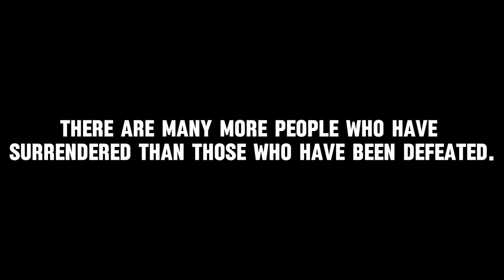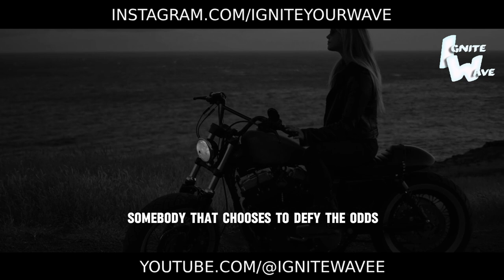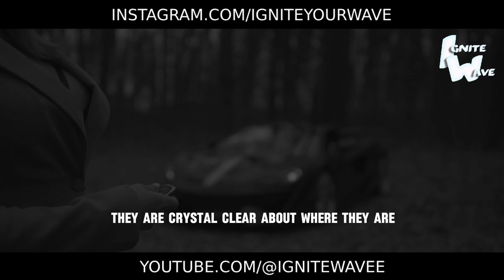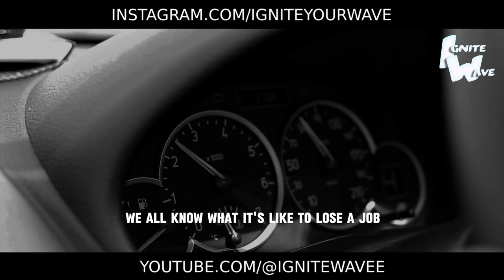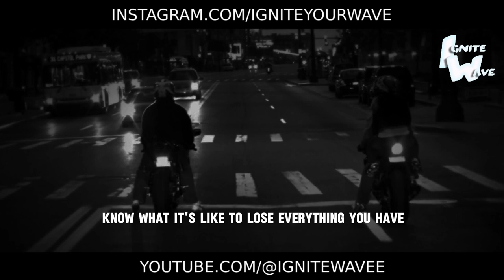Believe in you - Motivational Speech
Get ready for an exciting journey into a world of strength, confidence, and endless possibilities! In this inspiring video, you will learn the importance of believing in yourself, overcoming obstacles, and achieving your goals.

Join us on a captivating journey through beautiful natural landscapes and stories of real-life heroes who, by their example, show how to overcome the most difficult challenges and achieve success.

This video is not just a motivational speech; it is a source of inspiration that will help you find the strength and confidence to overcome any obstacles on the path to your dreams.

Believe in yourself, act with confidence, and discover new horizons of opportunities! Don't miss the chance to become better than you were yesterday.